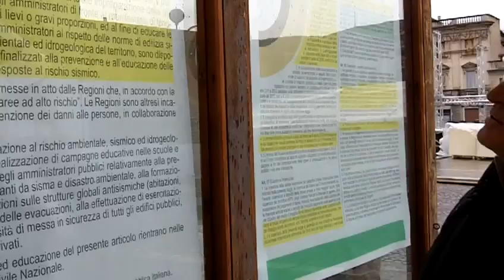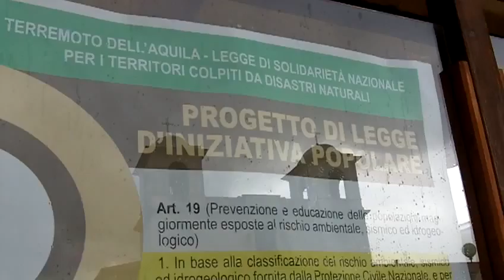Legge di iniziativa popolare in piazza per i cittadini